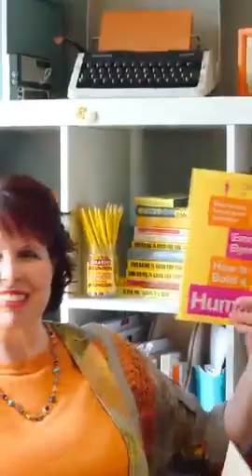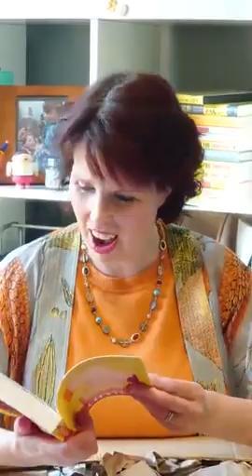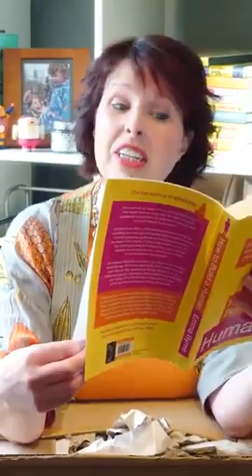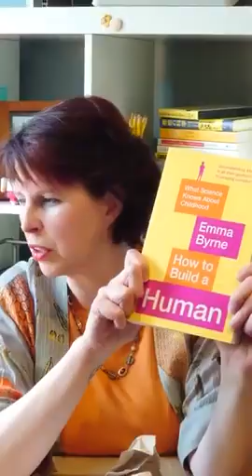Unboxing How to Build a Human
I get my first look at my latest book - a fun, fascinating and friendly guide to parenting like a scientist